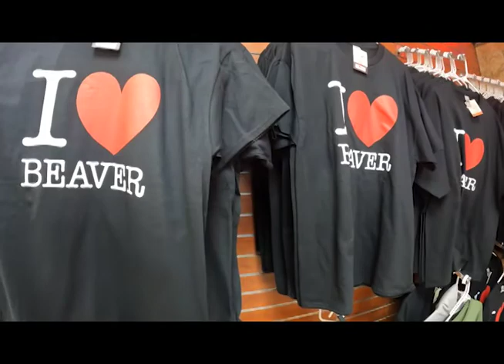Montana part One. Our Drive North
Sleeping 2 nights at Cracker Barrels we make our way to Montana.

 We will spend 3 nights at mom's and then north to Whitefish for the "Under The Big Sky festival".
Fly Fishing, Rodeo, The Glacier Peaks RV Park and general tom foolery with old Marine Corps friends in videos ahead.